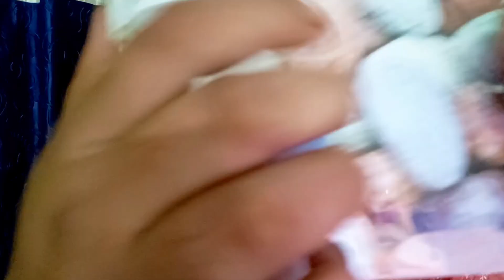ASMR Fast and Aggressive Triggers (Negetive Energy Remove) 😌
Hello everyone welcome back my channel. she negetive Energy Remove by triggers sound video.
fast and aggressive makeup
asmr sangi
relaxing
asmr mak
sleep
Asmr sangi
Fast and Aggressive triggers